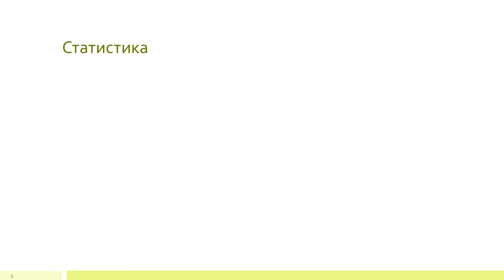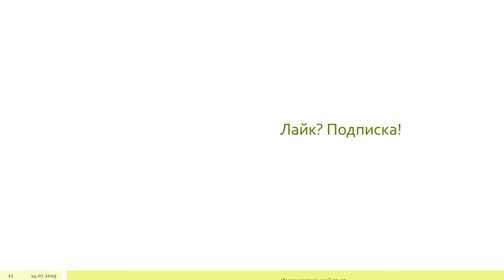Рептилоиды #1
Миф или реальность?